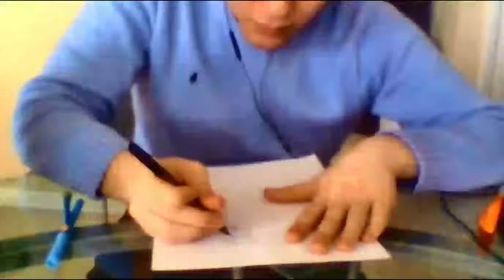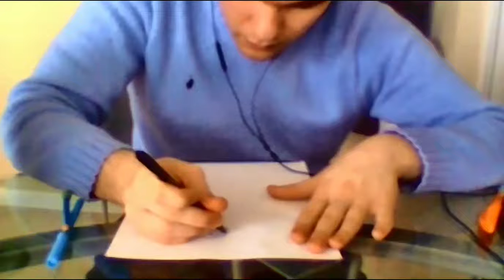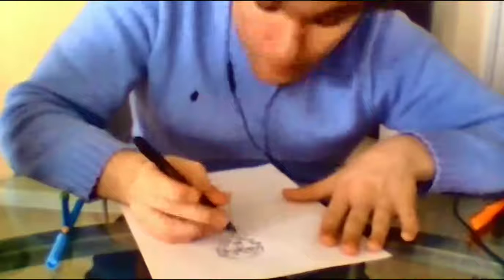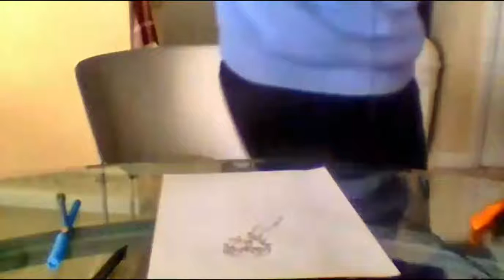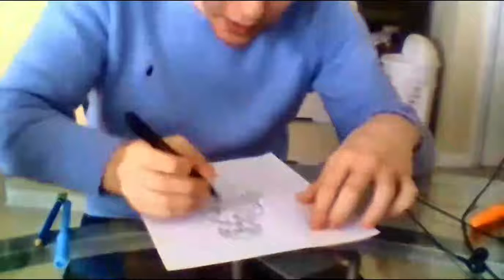Littleinvisable001's 2018 OC Open Prize Video (1)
Rated TV-PI for political incorrectness and TV-WT for Watch This. This video contains win and political pwnage.